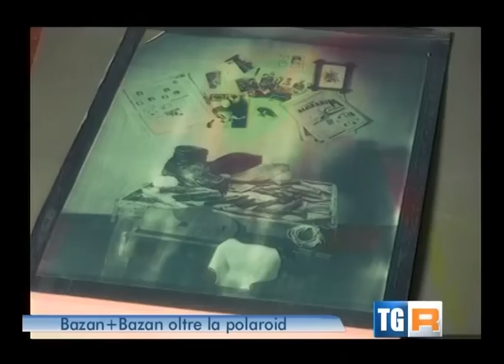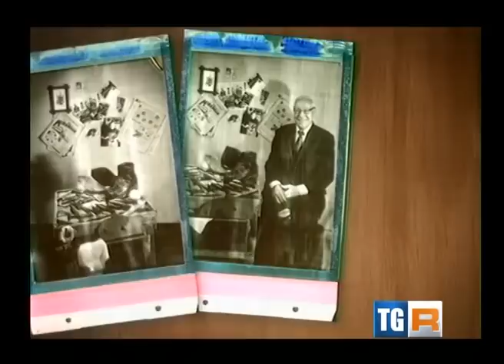Tg3 Regione - Rai3 - Servizio Impossible Bazan